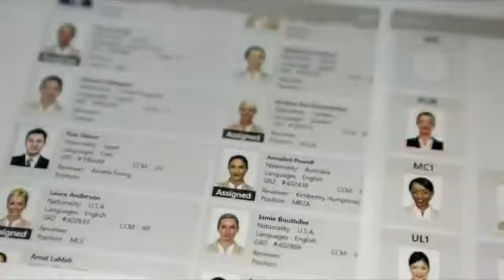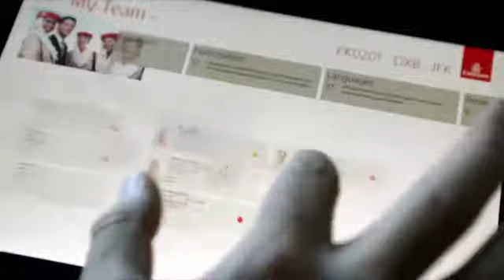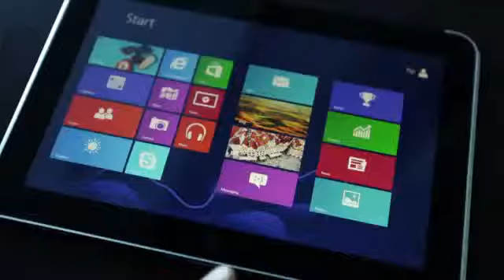New Windows 8 Application for Cabin Crew In Flight Experience Emirates